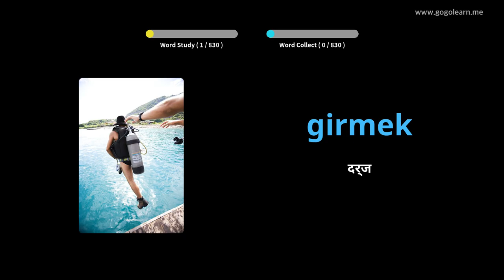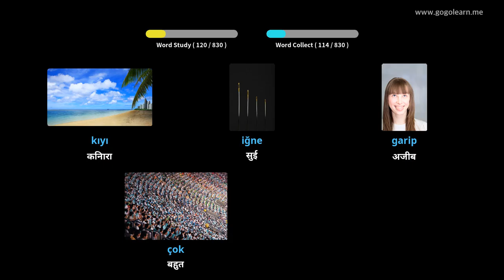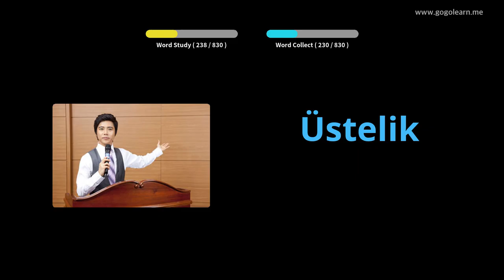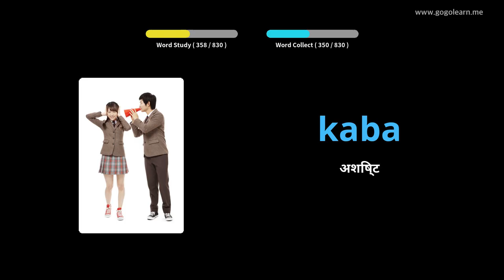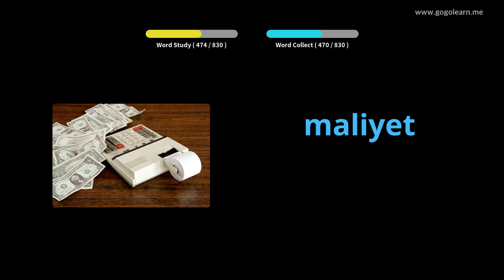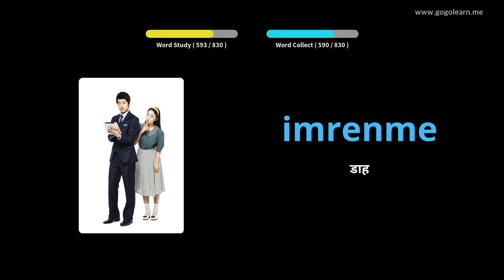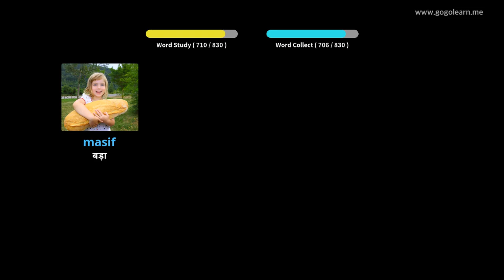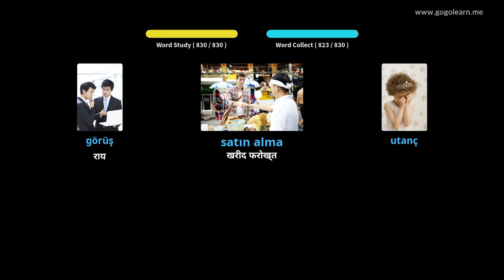चित्रों के माध्यम से तुर्की सीखना |तुर्की शब्दावली सोते हुए सुनना | Golearn